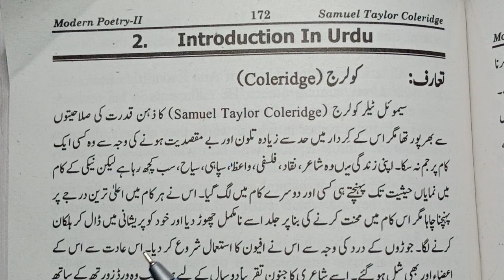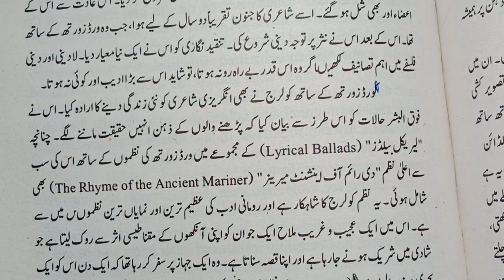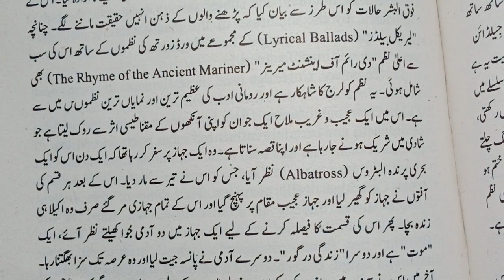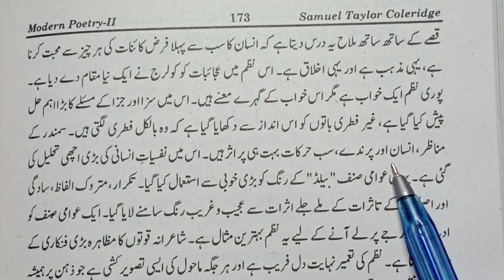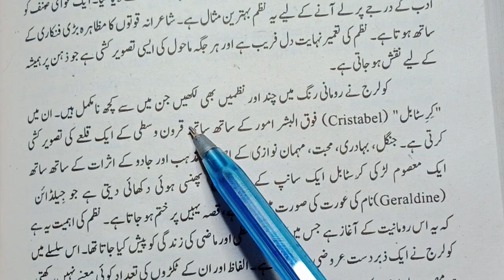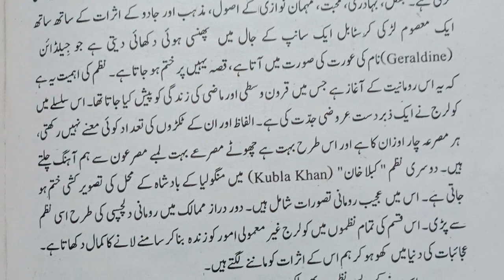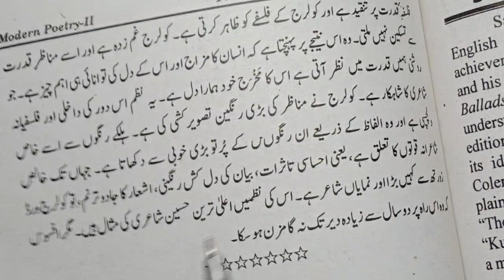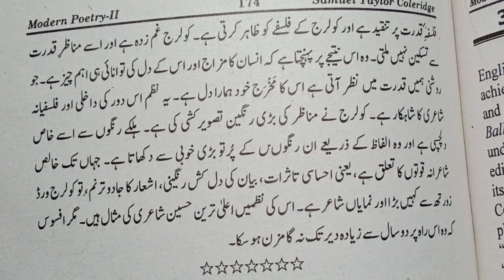Samuel Taylor Coleridge introduction in Urdu hindi